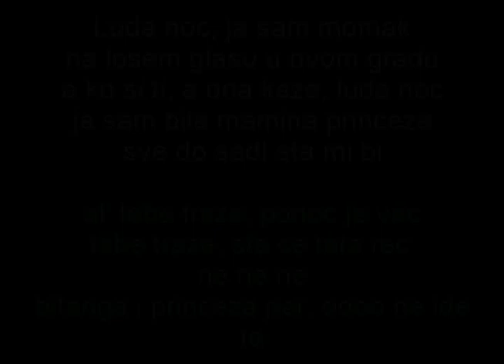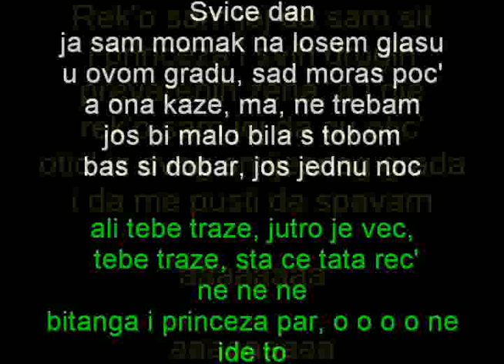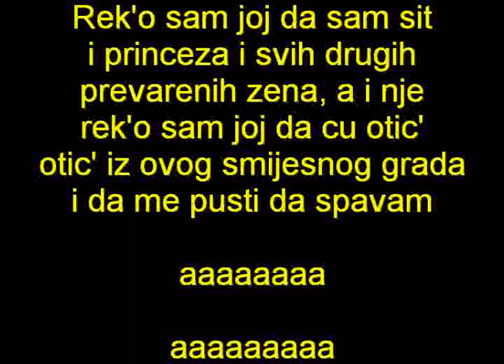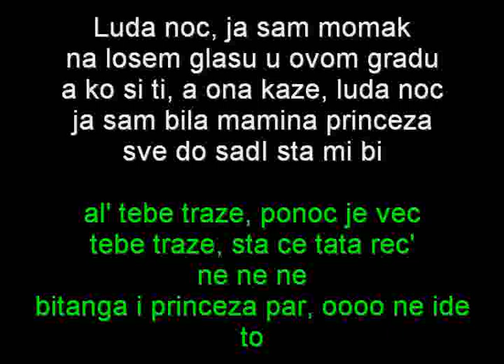bitanga i princeza goran misev